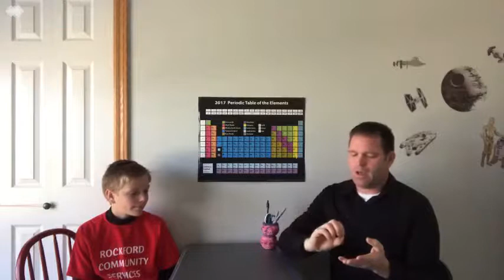Matt S STEAM 1